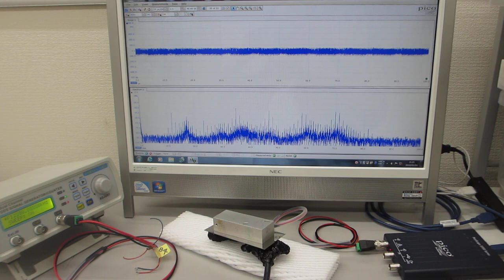表面弾性波の非線形振動現象をコントロールする、超音波のスイープ発振制御技術